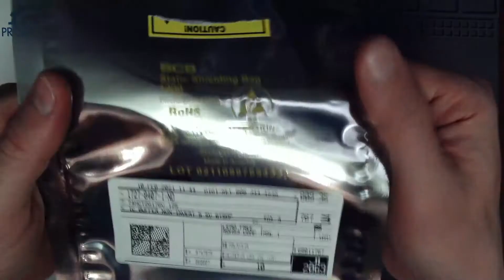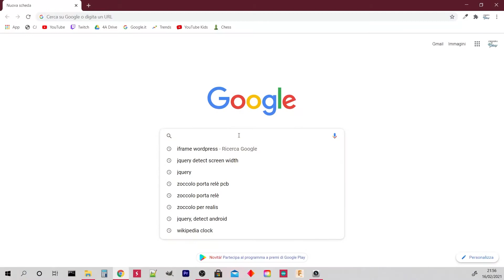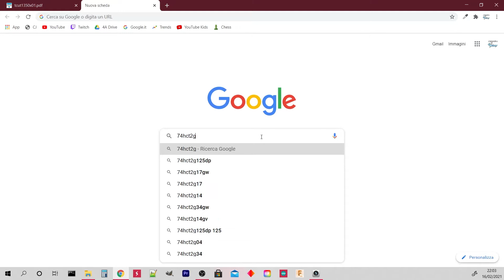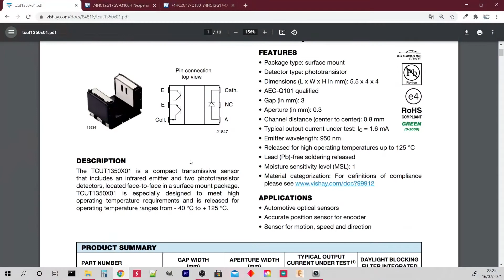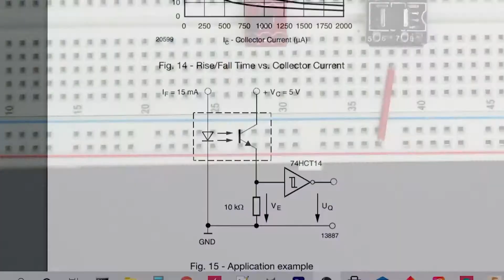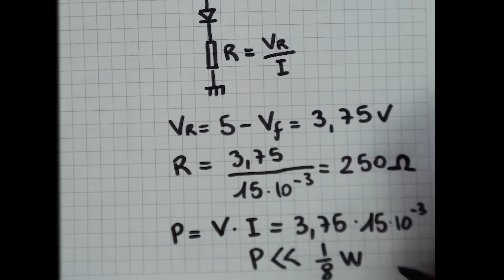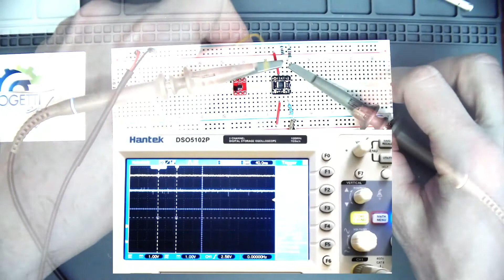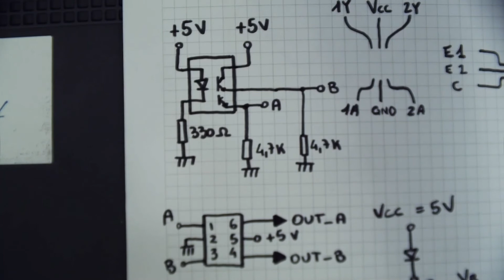TCUT1350x01 Vishay : Encoder ottico per motore elettrico [SOTTOTITOLI]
Come si controlla la velocità di un motore elettrico in corrente continua? come si costruisce un encoder ottico incrementale? come dimensionare un circuito elettronico?

Oggi imparerai a costruire un encoder ottico con TCUT1350x01 Vishay a infrarossi, per controllare la velocità e la posizione dei tuoi motori elettrici DC a bassa tensione.

🛒 "Kit Elegoo con breadboard"
🛒 "SOT23 Adapter"
🛒 "SMD Adapter"